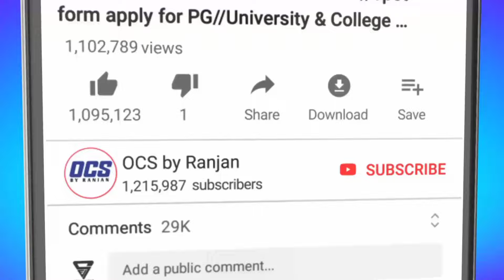CPET Entrance Guide Download Freely 2024//ସାର୍ Book କିଣିବୁନି ଆମକୁ Pdf ଦିଅନ୍ତୁ//ଓଡ଼ିଶାର ପିଲାମାନେ 2024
(ସାର୍ ମୁଁ ଅଲଗା Subject ରେ pg କରିବି graduation subject ରେ କରିବିନି 👆👆👆)